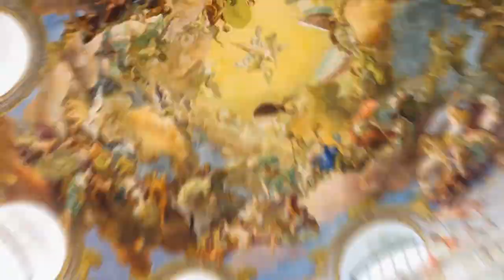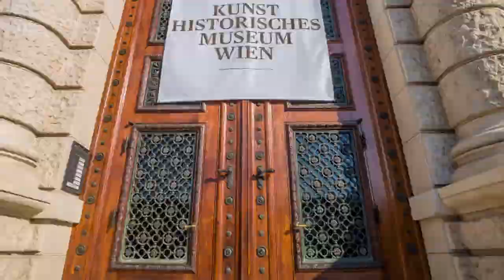Taste of Vienna Travel to the World's Most Beautiful Cities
With a world full of fascinating destinations, choosing the perfect vacation spot can present a challenge. That's why U.S. News used expert opinions, reader votes and current trends – and evaluated sights, cultures, scenic beauty, food scenes and more – to compile this list of the world's best places to visit. Use these recommendations to craft your travel bucket list, and cast your vote below to help us determine next year's list.

Time-lapse photography is a technique in which the frequency at which film frames are captured is much lower than the frequency used to view the sequence. When played at normal speed, time appears to be moving faster and thus lapsing.